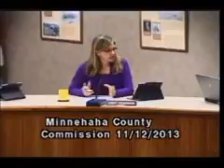2013-11-12 Minnehaha & Lincoln County Commission Meeting